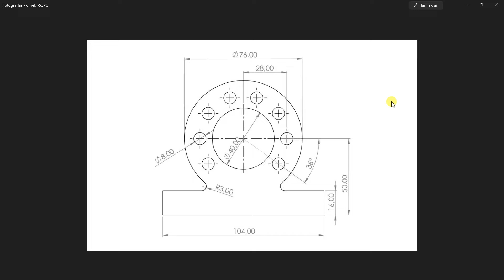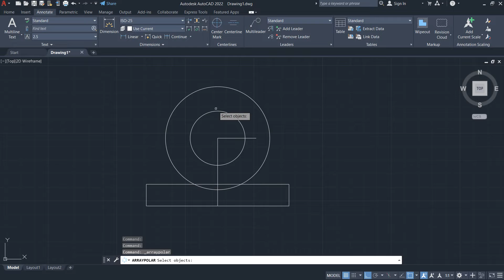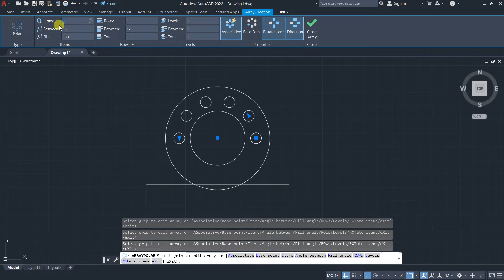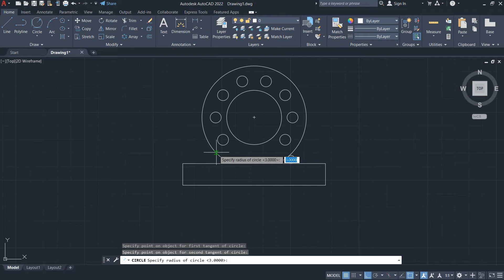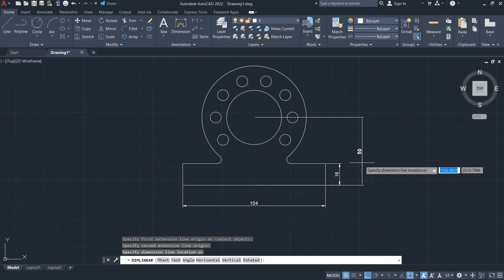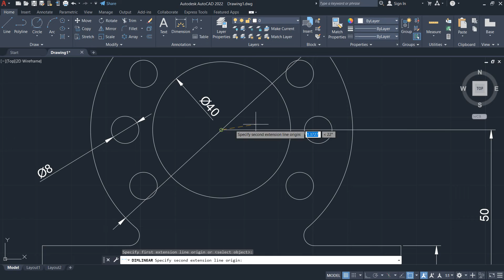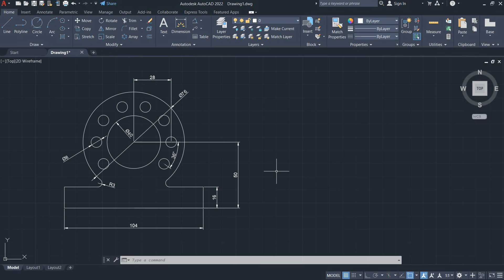Autocad2022 - 200 2D/3D Çizim #9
Merhaba sevgili dostlarım;

AutoCAD, Amerika Birleşik Devletleri merkezli Autodesk şirketinin 1980'lerin başından beri geliştirdiği bir bilgisayar destekli tasarım (CAD) yazılımı. Teknik resim çizmek için kullanılan diğer programlar gibi vektör tabanlıdır. Yani CAD programı; çözünürlükten bağımsız, 2-boyutlu ve 3-boyutlu geometrik nesnelerin oluşturulduğu bir veri kümesidir. Bu alandaki ilk vektörel çizim programlarından biridir.

AutoCAD'in dosya biçimi DWG'dir. DWG, DraWinG (çizim) anlamındadır. Dünyaya bu dosya biçimini tanıtan programdır. DWG dosya biçiminin diğer CAD programları tarafından da tanınıp okunabilmesi için, DXF (Drawing interchange [X] Format) adında bir çizim aradeğişim biçimi de yine Autodesk firması tarafından oluşturulmuştur.